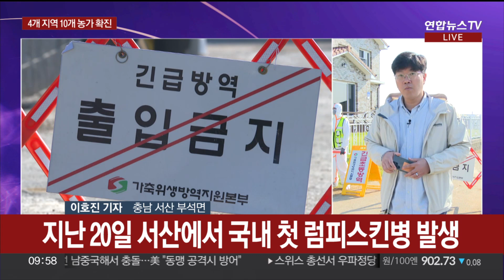이름도 생소한 소 럼피스킨병 확산…축산농가 방역 '비상' / 연합뉴스TV (YonhapnewsTV)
이름도 생소한 소 럼피스킨병 확산…축산농가 방역 '비상'

[앵커]

이름도 생소한 럼피스킨병이라는 가축전염병이 확산 기로에 놓여있습니다.

소에게만 발병하는 전염병인데, 지난 20일 충남 서산의 한 한우농가에서 첫 발생한 이후 나흘 만에 발생농가가 10곳으로 늘었습니다.

자세한 내용 현장에 나가 있는 취재기자 연결해 알아보겠습니다.

이호진 기자?

[기자]

네, 충남 서산 부석면에 나와있습니다.

현재 이곳은 축산업 관련 차량이나 사람은 드나들 수 없게 철저히 통제되고 있습니다.

또 곳곳에 이렇게 검역과 방역을 위한 초소가 세워졌습니다.

지난 20일 이곳에서 가까운 한우 농가에서 럼피스킨병이 처음으로 확인됐기 때문입니다.

그 농가를 주변으로 어제(22일)까지 이곳 서산에서만 한우와 젖소 농가 5곳에서 럼피스킨병 확진 판정을 받았는데요.

현재 럼피스킨병이 확진된 농가에서는 농민들이 애지중지 키우던 소를 모두 살처분하고 잔존물을 처리하고 있는 것으로 알려졌습니다.

럼피스킨병은 이곳 서산에서만 발생한 것은 아닌데요.

20일 첫 발생 이후, 경기 평택과 김포, 충남 당진에서도 추가 발병이 확인됐습니다.

그래서 총 4개 지역 농가 10곳에서 럼피스킨병이 확인됐습니다.

그 가운데 가장 많은 다섯 농가가 나온 서산은 첫 발생 농가 주변 500m에서 3km 이내에서만 추가 확진 사례가 나왔습니다.

[앵커]

네, 이 기자 럼피스킨병이 생소하기만 한데, 확산이 빨라 걱정입니다.

럼피스킨병은 어떤 가축전염병인가요?

[기자]

네, 럼피스킨병은 1929년, 아프리카 잠비아에서 확인되면서 알려졌습니다.

사람에게는 전염되지 않고 소에게만 감염되는 전염병으로 증상으로는 고열과 단단한 혹 같은 피부 결절이 특징입니다.

주로 흡혈곤충에 의해 전염되는 것으로 알려졌습니다.

지난 2010년대부터는 유럽과 아시아에서도 발병이 확인됐고, 특히 지난해 인도에서는 소 200만마리 이상이 감염되기도 했습니다.

우리나라에서는 앞서 말씀드린 것처럼 지난 20일 서산 한우농가에서 첫 발생했는데요.

이 병은 구제역과 같이 전파력이 높아 1종 가축전염병으로 지정돼 있습니다.

일각에서는 갑작스럽게 럼피스킨병이 확산되는 것이 전파력이 높은 것도 있지만 워낙 생소한 질병이다 보니 농가에서도 감염 사실을 모른 채 있다가, 럼피스킨병에 대한 정보를 확인하고 감염 사실이 드러난 경우도 있을 것으로 보고 있습니다.

실제 경기와 충남을 비롯해 전국 곳곳에서 의심신고도 잇따르고 있는 상황입니다.

이렇다 보니 역학조사에도 어려움을 겪고 있는 게 사실입니다.

또 문제는 럼피스킨병을 예방하는 백신이 개발됐으나 우리나라에서는 의무접종은 아니었다는 점입니다.

게다가 백신도 지난해부터 도입돼 백신을 맞은 소보다 안 맞은 소가 더 많은 상황입니다.

현재 럼피스킨병 중앙사고수습본부는 170만마리 분의 백신을 추가 도입하고 전염 확산 기로에 놓인 경기와 충남 지역 모든 소에 대한 백신 접종을 실시할 계획입니다.

또 전국의 방역을 강화하고 전국 확산을 차단하는 데 집중하고 있습니다.